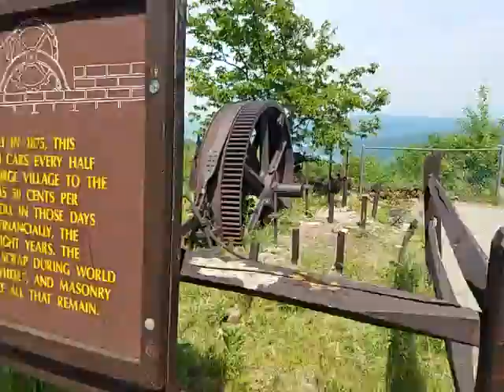Kairi On Top Of a Mountain Called Mount Prospect In Lake George NY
Kairi walks around the top of Mount Prospect and shows you what it is like on top of a mountain.

In Kairi's Corner she talks about her toys, vacations,  pictures, and sometimes include dancing and singing. She makes the videos fun to watch with her friendly and fun personality.